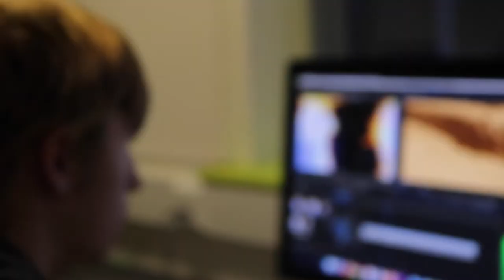NPTC Media trailer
A short video to advertise Creative media in the NPTC group